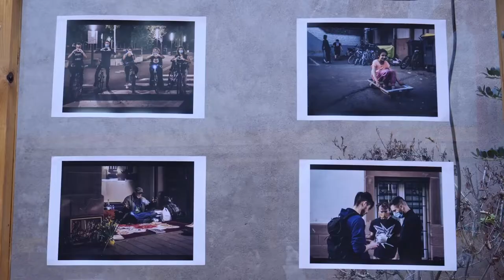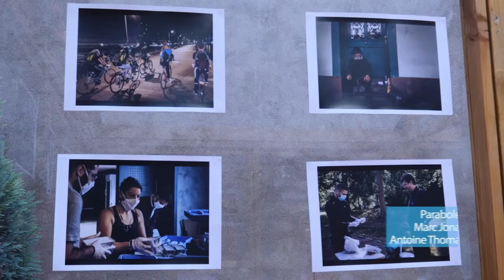Vélos du coeur (Magazine Paraboles 717)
LES VELOS DU COEUR A LA COUR SAINT NICOLAS
A quelques jours de Noël, l’association « les Vélos du Cœur »
s’est associée avec le Diocèse d’Alsace pour mener une
maraude participative et solidaire dans l’hyper centre de
Strasbourg. Deux heures durant, une cinquantaine de
personnes, qui n’avaient jamais fait de maraudes avant, ont
distribué des cadeaux aux Sans Abris.
Reportage : Marc JONAS – Antoine THOMAS
05 minutes 30 secondes 13 images